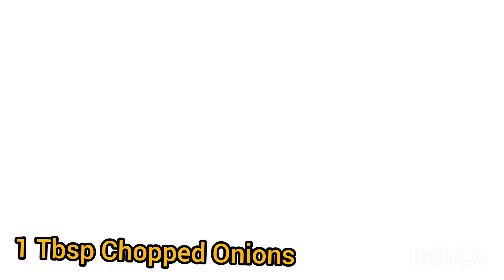Maggie Potato Rolls By kitchen With Manahil Siddiqui |Noodles Recipe